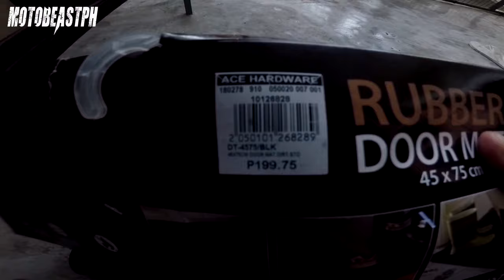Honda Beat FI V2 | DIY Rubber Matting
DIY rubber matting for my scoot. It fits well and looks good.

Gears/Equipments:

RG-07 - Discontinued
Riding Jacket: Komine JK-093 Air Stream M-JKT Cordova - Discontinued

Song: Cruiser
Artist: Magic In The Other
Genre: Jazz & Blues